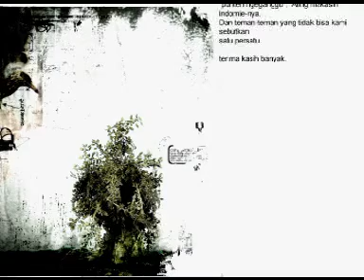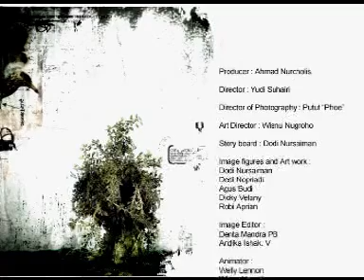When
This is my experimental video art project involving lot of my collective colleague ; ARIAL, TOWEL and Department Visual Communication of Design in Faculty of Arts and Design UNIKOM. This video was made in 2005 for the purpose of KMDGI 06 ( Kriyasana Mahasiswa Desain Grafis Indonesia 06 ) which held by the University of Petra in Surabaya -- Indonesia. This video was relate about the earth and disaster of Tsunami. And this video was also screening in several video programmes and festivals, such as : Video Lab, cinematic lab monthly screening, OK. Video Militia 2007, HelloFest vol.4, Bandung Digitized ( additional screening on resFest 2006 goes to Bandung ).